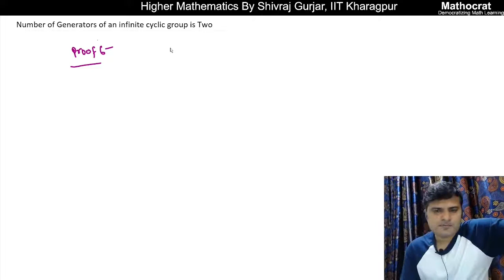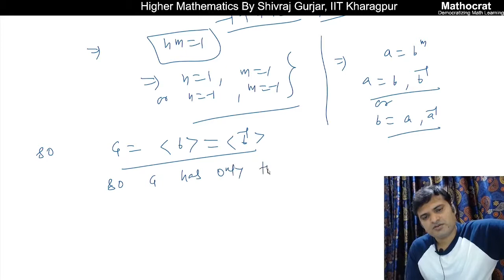18.Modern Algebra: Generator of Infinite Cyclic Group| UPSC IAS| IFoS| CSIR NET|GATE| Shivraj Gurjar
Expailned-Generators of an infinite cyclic group are two only.